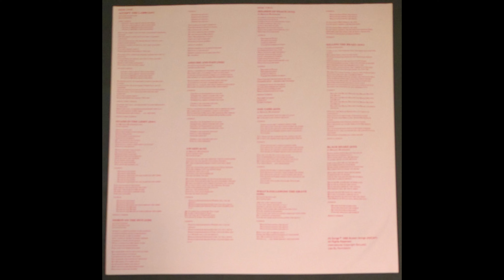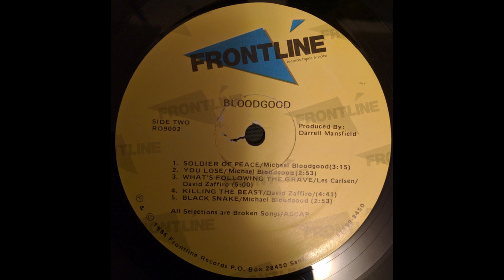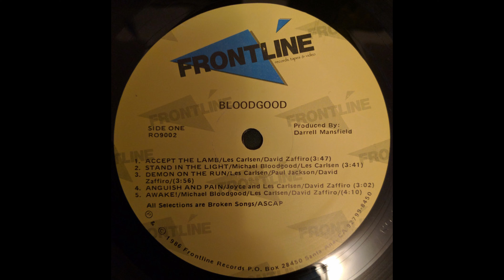A3 Demon On The Run - Bloodgood – Bloodgood Album - 1986 Original Vinyl Rip HQ Audio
A3  Demon On The Run
Bloodgood – Bloodgood - Vinyl Lossless Full Album Rip High Quality Audio US Pressing - HQ Full 1986 Album Playlist

catalog #:  Frontline Records  – RO 9002

Ripped from original vinyl record album out of my personal collection in high quality lossless format - HQ Audiophile RIP - Not a Remaster! 96000Hz/32 bit float rip, lossless encoding prior to upload

A1  Accept The Lamb 3:47
A2  Stand In The Light 3:41
A3  Demon On The Run 3:56
A4  Anguish And Pain 3:02
A5  Awake 4:10
B1  Soldier Of Peace 3:15
B2  You Lose 2:53
B3  What's Following The Grave 5:00
B4  Killing The Beast 4:41
B5  Black Snake 2:53